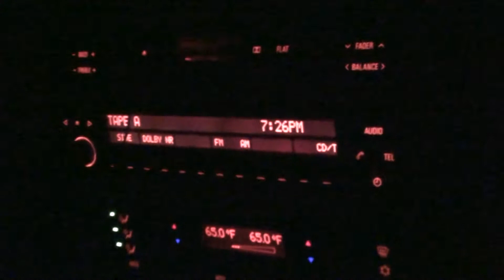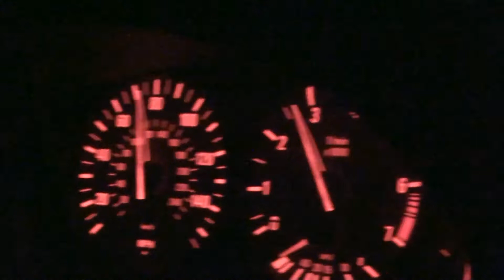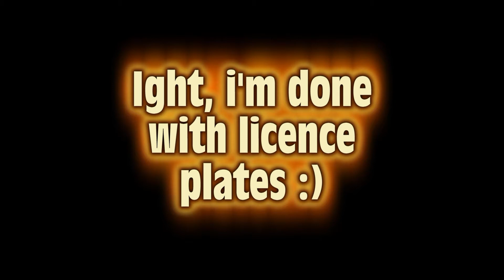At Night Cruising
Just a buddy and I bored so we decided to go driving!